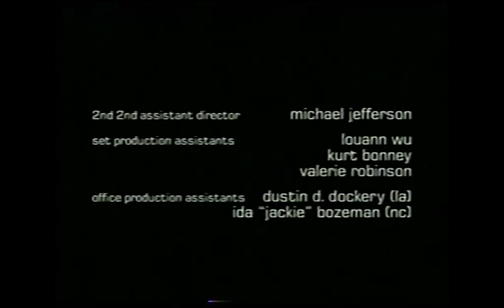Industry Entertainment/Nitram Pictures/Columbia TriStar TV Dist./Showtime Networks, Inc. (2001)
Credit to Candy Pants LLC.
From an original broadcast of the first two episodes of the short-lived series, "Going to California". For Nion, Marcus Montgomery's Logo Archive, Jude A, and MsCrystal.